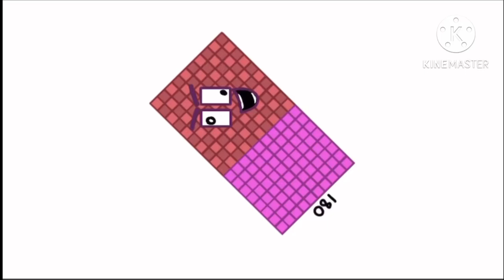Days of 2023 Band: 180 [submission]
submission for @TangoDragontheCreator